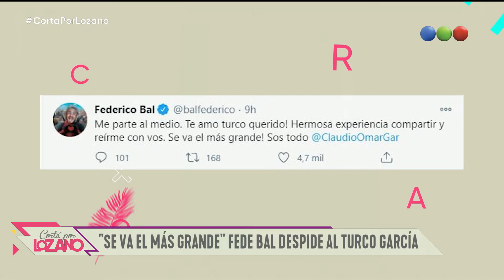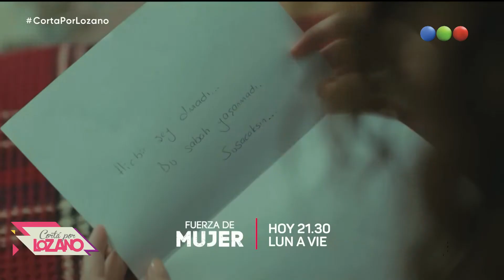Programa 954 (07-12-2020) - Cortá por Lozano